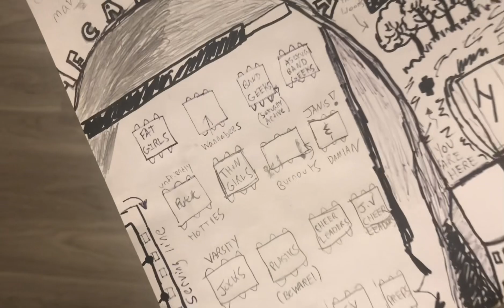Akir Tribe - Mean Girls Recreation